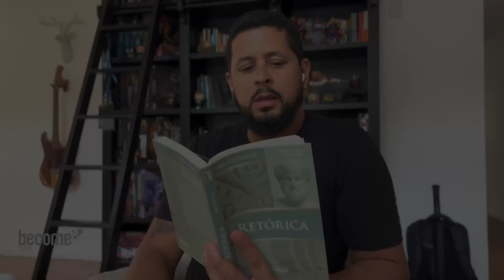Neurostorytelling Persuasivo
10 minutos a mais de aula: 47:00